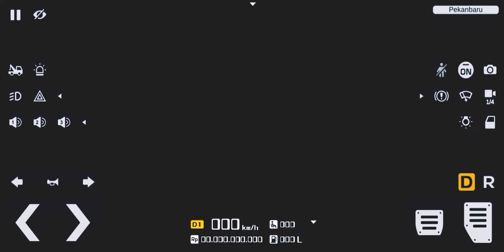Indonesia bus simulator 2 game on donghers road